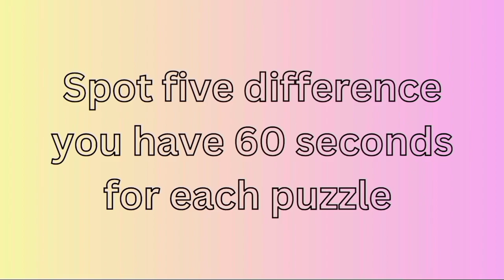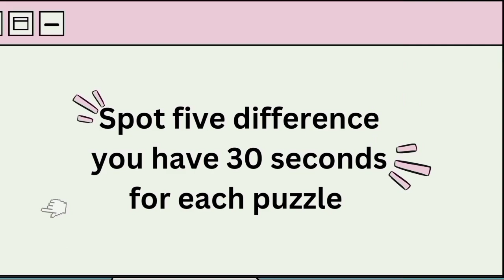spot the difference: find 5 difference[can you spot them all] spot the difference level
spot 5 difference
spot the difference picture
spot the difference hard to easy
spot the difference video
spot the difference level
find the picture game
best spot the difference game
spot the difference kids game
kids game
puzzle game
solve puzzle
challenge game
friends challenge
brain games
brain test
best find the difference game
spot the difference cartoon
spy the difference
how to create spot the difference picture
quizzes
the difference
find the difference odd

findthedifference spotthedifference challenge puzzle quiz findthedifferencegame quiztime quizgames puzzlegame puzzles dementia braintest braingames braingame chessendgamepuzzle find 10 differences picture game#spot the difference brain test#find the difference puzzle game next level#best find difference game app#quiz#quizgames#spot#thedifference#quizzes#difference#spotthedifferencevideo#spotthedifferencecartoon#find10differencepicturegame#spot the difference hard#spythedifference#how to create spot the picture game#spot the difference easy to hard